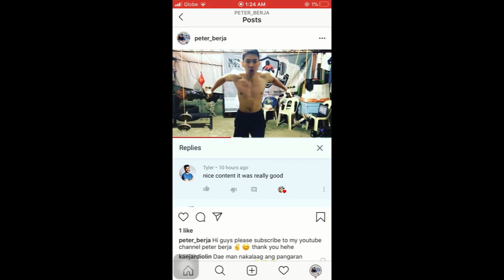WORKOUT BONDING WITH MY BROTHER IN LAW'S | VLOG #7